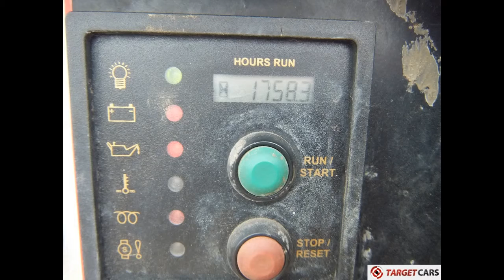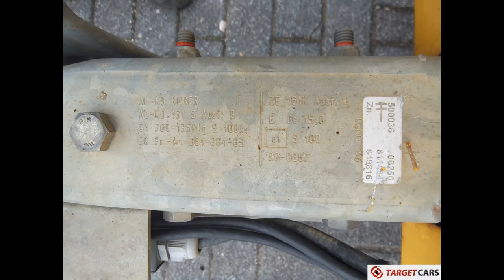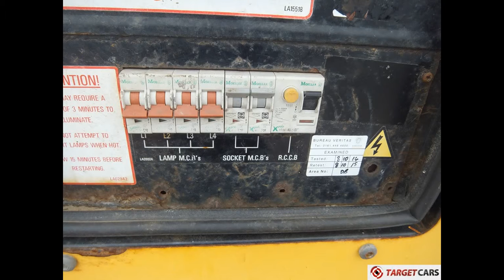775312 SMC TL90 MOBILE LIGHTNING TOWER TL-90 TOWER LIGHT 900CM W/GENERATOR 230V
775312 SMC TL90 MOBILE LIGHTNING TOWER TL-90 TOWER LIGHT 900CM W/GENERATOR 230V